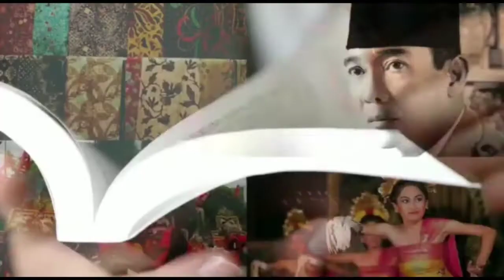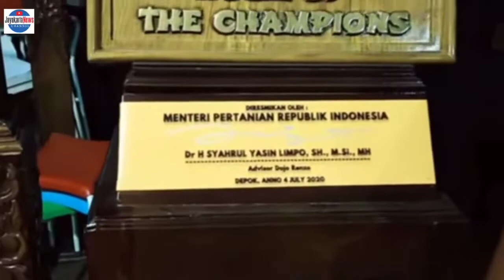Membongkar Rahasia Dojo Renzo, Home of the Champions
Patron Dojo Renzo, Prof (Ris) Hermawan "Kikiek" Sulistyo blak-blakan mengenai kiat suksesnya membangun dan membesarkan Dojo dengan julukan "Home of the Champions".